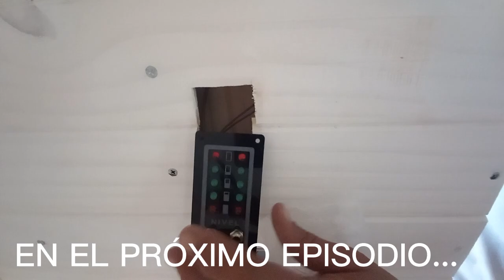❤DE MINIBUS A MOROTHOME🚐 -Por fin!!!!😃😃 DIVIDIMOS los ambientes!!!!🐕‍🦺Rodando donde Sea🚐🚐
Le dimos forma adentro!! ya parece una casa!!! En este video de You Tube también mostramos como pintamos el interior con látex para darle base a al machimbre. Dividimos los ambientes con perfilería de construcción en seco. Antebaño, baño y en consecuencia la habitación.
Instalamos también el agua fría y caliente para la cocina, antebaño y baño. Improvisamos una idea para el soporte de la TV.

Si querés colaborar con nuestro hijo Joaquín,  creador de este canal y su música lo ayudás un montón !! Y a nosotros a seguir creando contenido ❤❤
Muchisimas, muchisimas GRACIAS !!🥰🥰

📍 Alias mercadopago: rodandodondesea